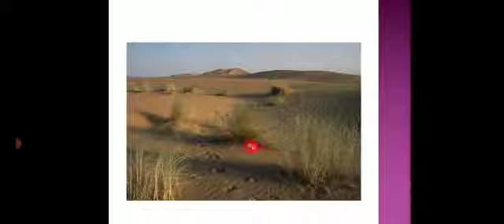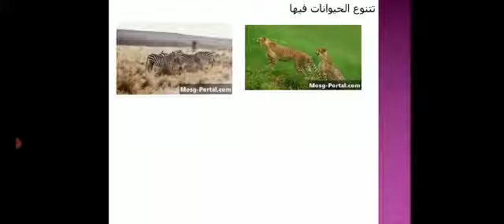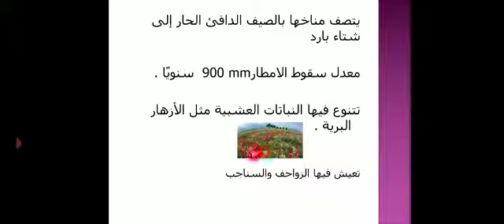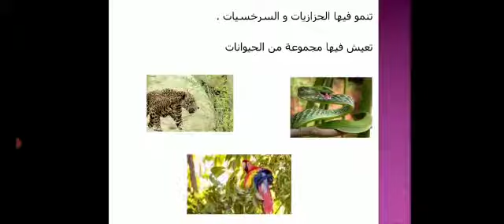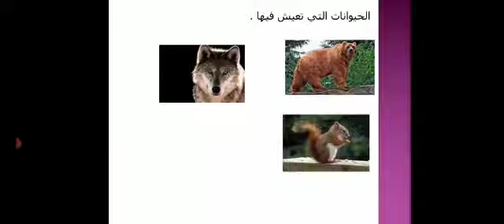مدارس الهدي المحمدي - العلوم - المناطق البيئية - الصف السابع